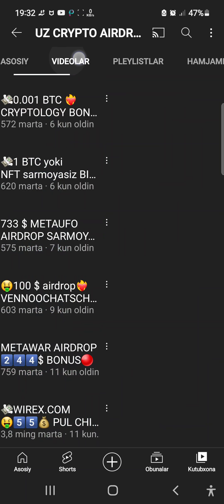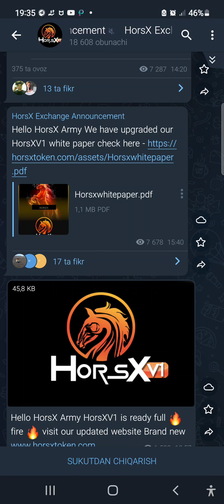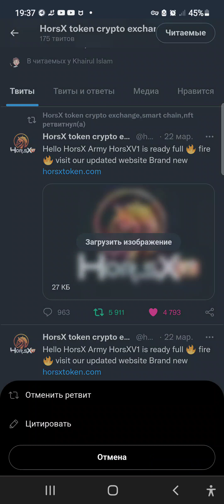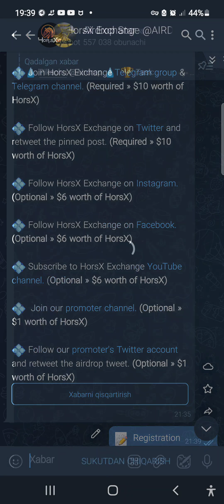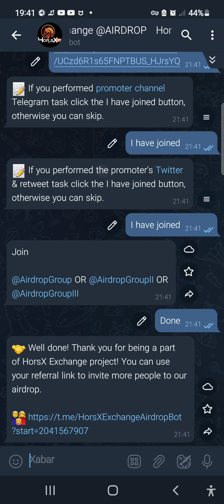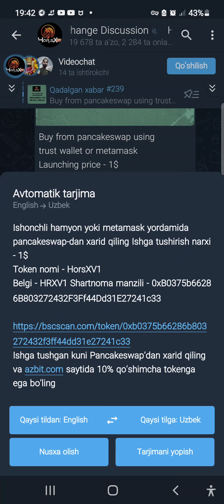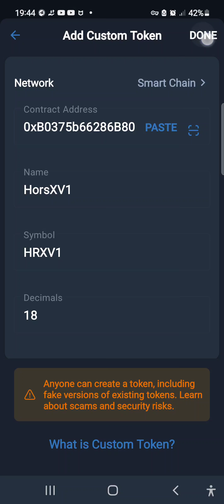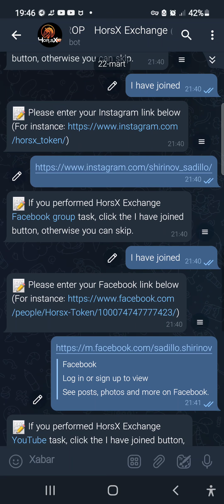🤑40 $❤️‍🔥 HORSXV1 ♻️AIRDROP. Telefonda pul ishlash 2022 Sarmoyasiz pul ishlash.💸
❤️‍🔥HORSXV1 hamkorlari:❤️‍🔥
Coinpedia.✅️      Azbit.✅️      Elevea coin.✅️
ICOHOLDERS.✅️ Coingecko. ✅️ Coincodex.✅️ va boshqa.

Airdrop:❤

Horsxv1 Exchenge Airdrop bonus 40$
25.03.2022 Pancakeswap exchenge launch start sotib olishingiz mumkin

Tokenlar Launch dan keyin tarqatiladi.

🔰Vazifalar:🔰
📌BSC bep20 Trust wallet & Metamask:✅️

Birja hamyonlari qabul qilinmaydi:‼️

Telegram kanal:♻️